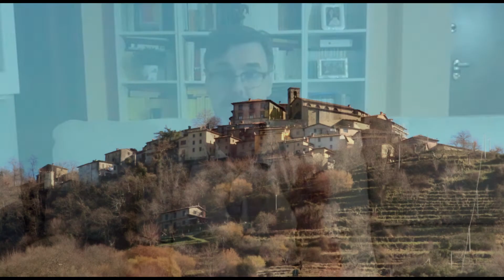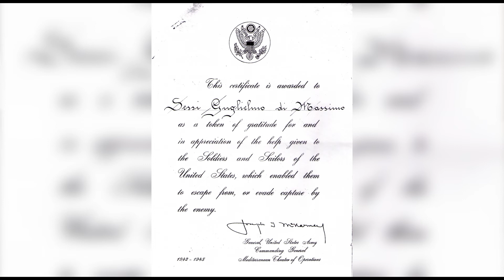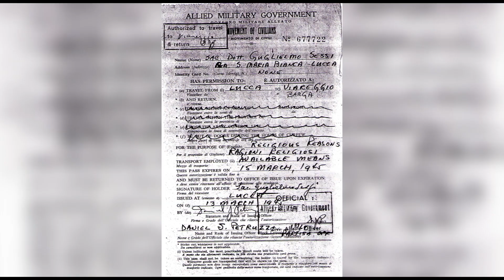Feliciano Bechelli (Isrec Lucca), Don Guglielmo Sessi, un parroco in Garfagnana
Il video dell'Istituto della Resistenza e dell'Età Contemporanea in provincia di Lucca racconta la vicenda di don Guglielmo Sessi, parroco del paese di Sillico in Garfagnana, autore di molteplici gesta di resistenza civile.